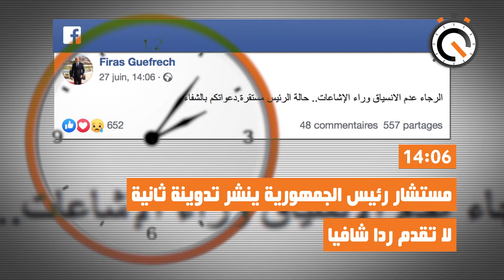نواة في دقيقة: وعكة اتصالية في الرئاسة جعلت من وعكة الرئيس أزمة